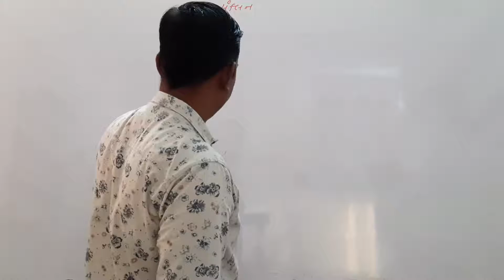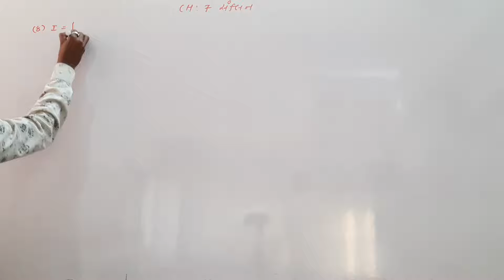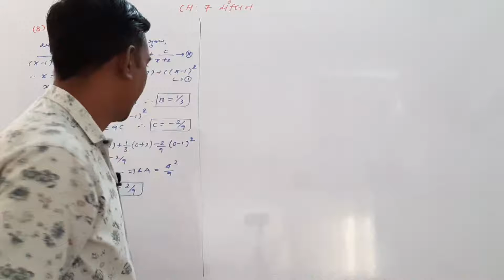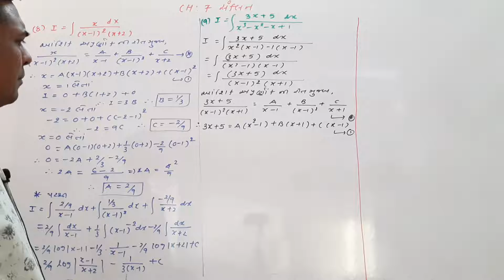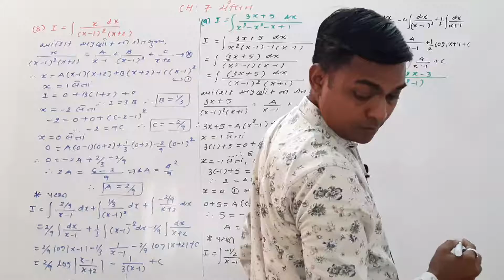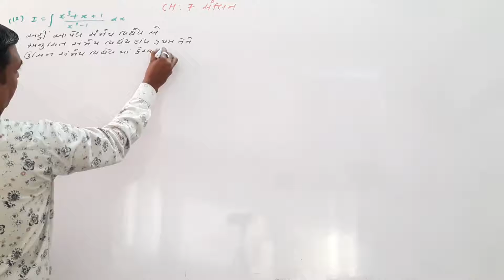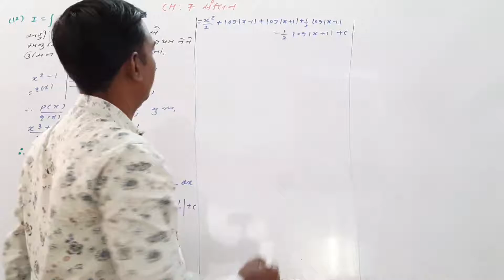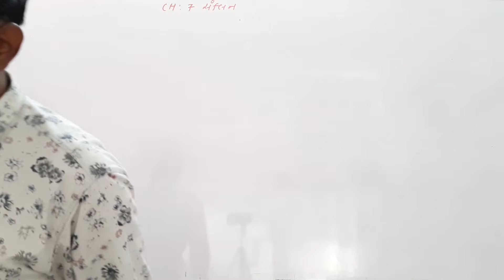Std - 12 Sci // Sub - Maths // Chap - 7 // Part - 19 //